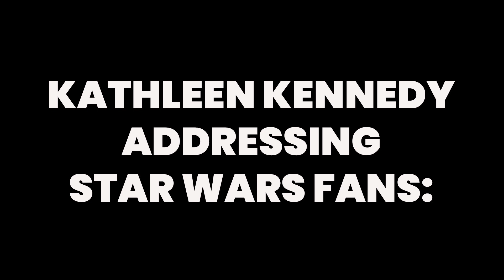Kathleen Kennedy Addressing Star Wars Fans